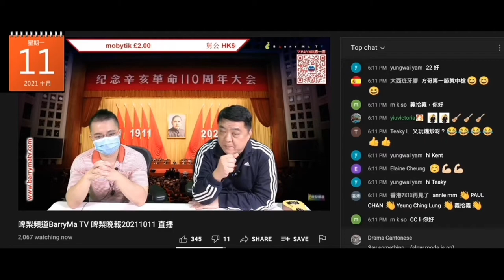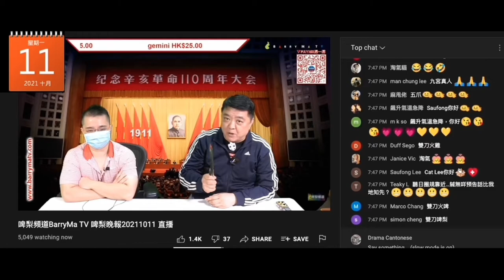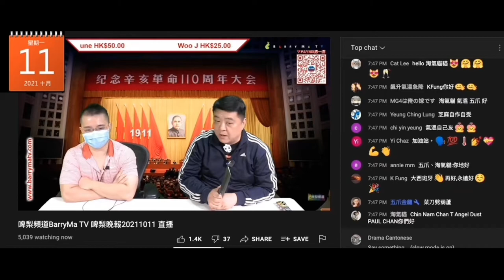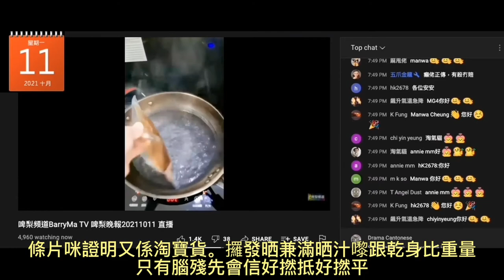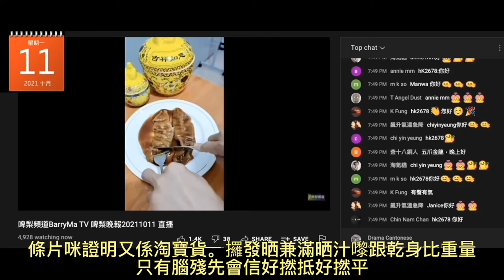20211011 啤梨晚報撚屌馬健賢鳩吹朝早食海參＋好多鮑魚，自爆花膠嚟自強國，影到入咗4箱般若掌按摩器，龜苓膏滯銷，鳩叫腦殘買滯銷貨